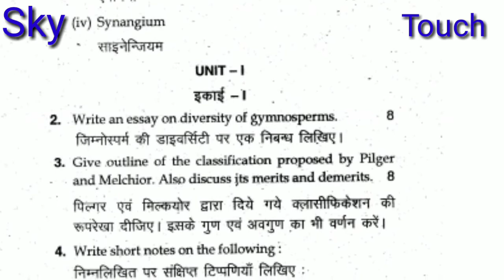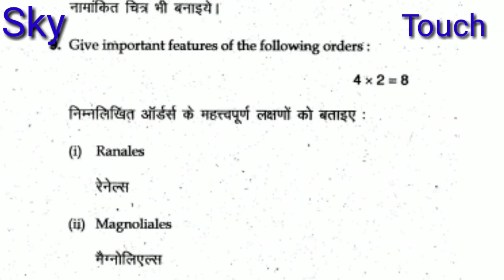MDU B.SC. 3 rd sem(Botany) Biology and Diversity of seed plants-1 2014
Mdu Previous exam paper MDU B.SC. 3 rd sem(Botany) Biology and Diversity of seed plants-1 2014
MDU PREVIOUS EXAM PAPER
Mdu Previous exam paper third sem Biology and Diversity of seed plants